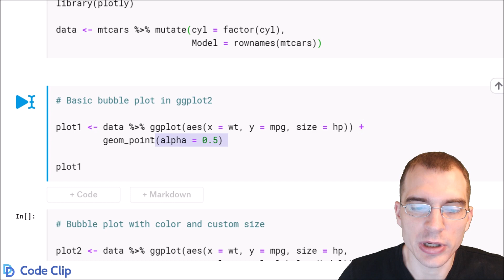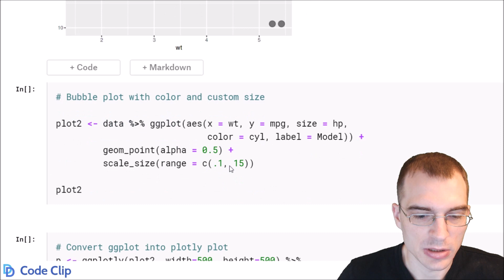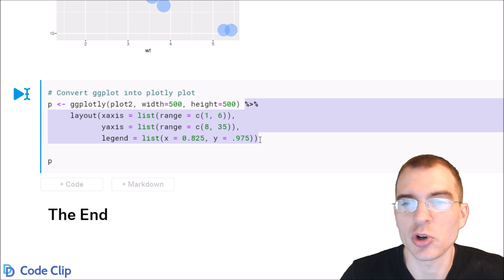How to Make a Bubble Plot in R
Bubble plots are scatter plots with a third numeric variable mapped to the size of the points on the plot. You can create bubble plots using the ggplot2 package by creating a scatterplot and mapping a third variable to the side aesthetic.

Code used in this code clip:

library(tidyverse)
library(plotly)

data ‹- mtcars %›% mutate(cyl = factor(cyl),
                          Model = rownames(mtcars))

# Basic bubble plot in ggplot2

plot1 ‹- data %›% ggplot(aes(x = wt, y = mpg, size = hp)) +
         geom_point(alpha = 0.5)

plot1

# Bubble plot with color and custom size

plot2 ‹- data %›% ggplot(aes(x = wt, y = mpg, size = hp,
                             color = cyl, label = Model)) +
         geom_point(alpha = 0.5) +
         scale_size(range = c(.1, 15))

plot2

# Convert ggplot into plotly plot
p ‹- ggplotly(plot2, width=500, height=500) %›%
     layout(xaxis = list(range = c(1, 6)),
            yaxis = list(range = c(8, 35)),
            legend = list(x = 0.825, y = .975))

p

* Note: YouTube does not allow greater than or less than symbols in the text description, so the code above may not be exactly the same as the code shown in the video! For R that means I may use = for assignment and the special Unicode large ‹ and › symbols in place of the standard sized ones for dplyr pipes and comparisons. These special symbols should work as expected for R code on Windows, but may need to be replaced with standard greater than and less than symbols for other operating systems.